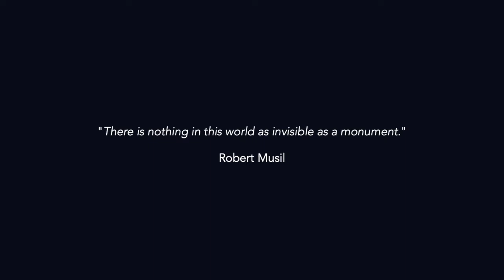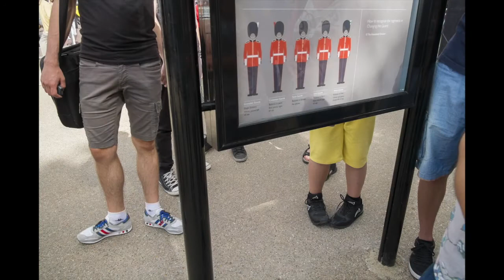Volte-Face by Oliver Curtis | Coronet Inside Out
For Coronet Inside Out photographer Oliver Curtis has shared a short film about his collection Volte-Face, featuring narration from author Geoff Dyer, reading from his essay About-Face, and music from electronic musician & producer haihm.

VOLTE-FACE
by Oliver Curtis.

In 2012, Oliver Curtis started to turn his back on monuments. For the next four years he took photographs looking away from many of the world’s most visited – and therefore most photographed – monuments and tourist sites. After four years he had amassed over 45 images from around the world. The collection entitled Volte-Face was first exhibited at the Royal Geographical Society in London in 2016. A book of the project is published by Dewi Lewis Publishing. He lives in London and is hoping to stay home more.

Geoff Dyer’s most recent books are Broadsword Calling Danny Boy – about the film Where Eagles Dare – and The Street Philosophy of Garry Winogrand. A selection of his writing on photography from the last ten years will be published by Canongate in May 2021.